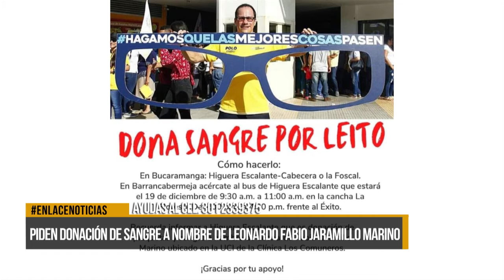Piden donación de sangre a nombre de Leonardo Fabio Jaramillo Marino